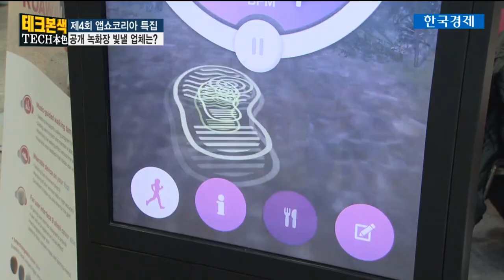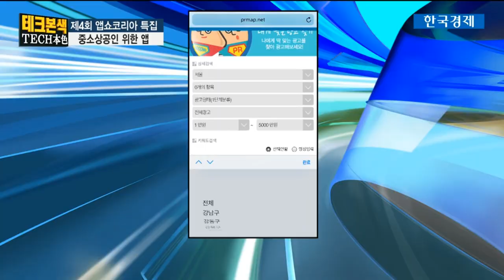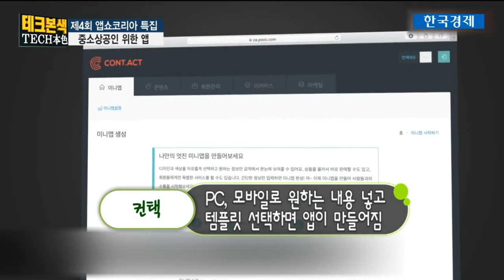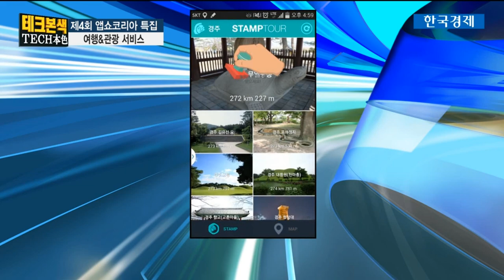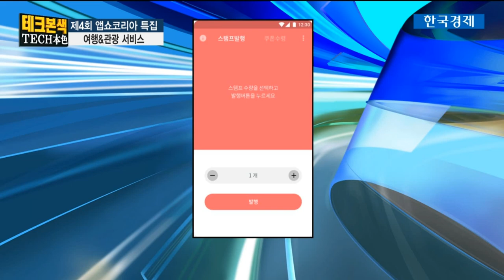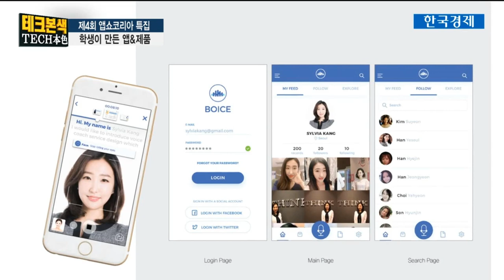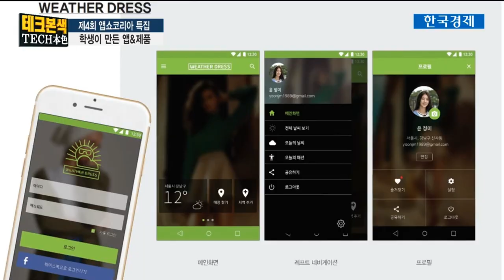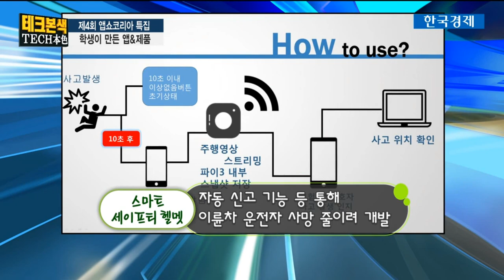[앱쇼코리아] 특집 방송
중소상공인앱 # 여행&관광서비스앱
씨엔티테크 전화성 대표가 진행하는 한국경제 TV '테크본색'
IT와 ICT라는 한정된 범주에서 벗어나, 4차 산업혁명과 기술 혁신을 선도하고 있는 테크 이야기를 폭넓게 소개하는 프로그램.

앱쇼코리아 특집- 중소상공인 앱, 여행&관광 서비스 앱, 학생이 만든 앱&제품